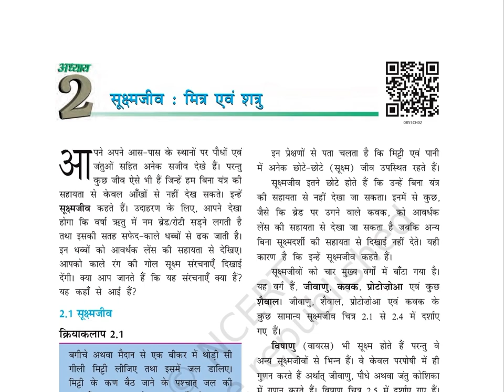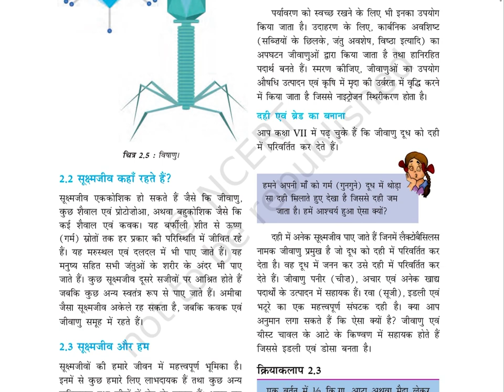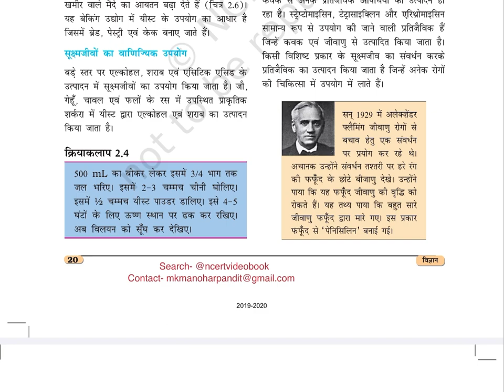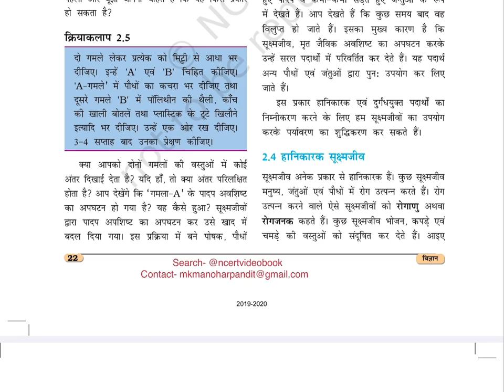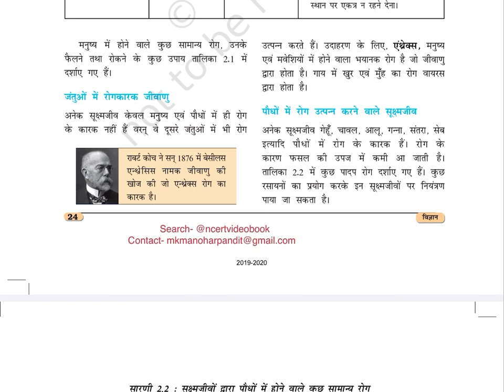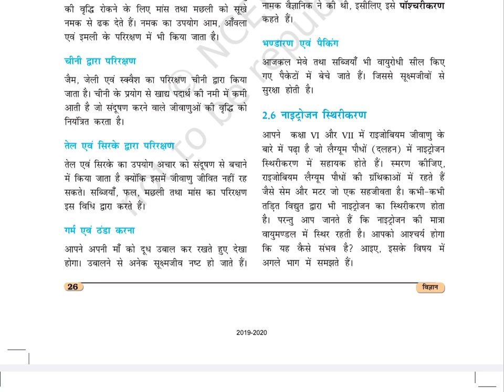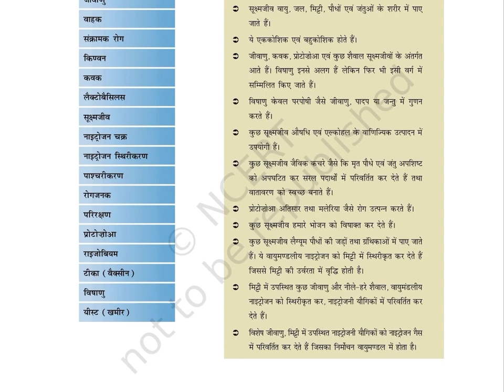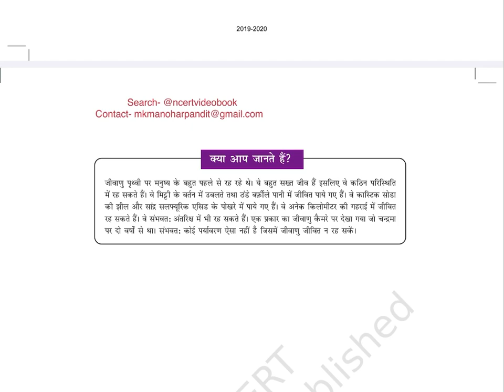सूक्ष्मजीव : मित्र एवं शत्रु (Class 8) Chapter-2, विज्ञान, SCIENCE, NCERT​⁠@ncertvideobook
NCERT_CLASS_8_SCIENCE_VIGYAN_HINDI